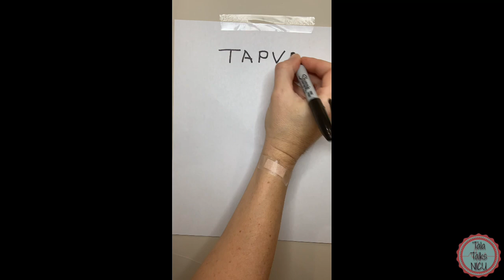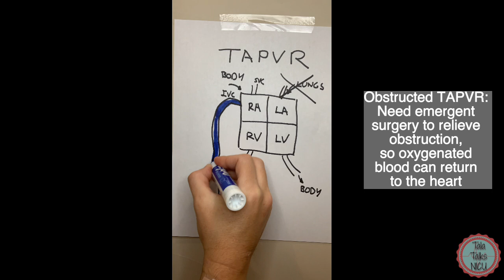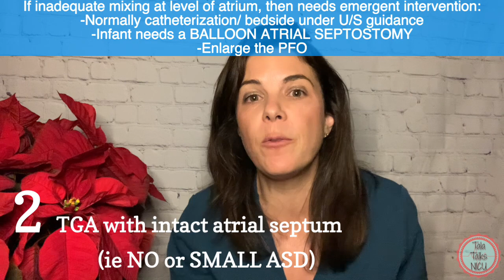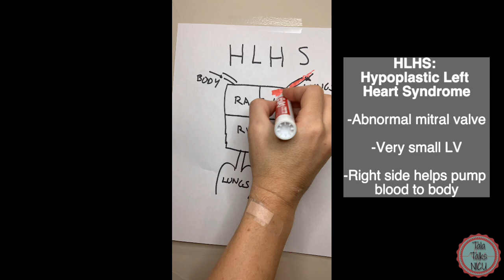The 3 NEONATAL (cyanotic) CARDIAC emergencies you NEED to know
You are about to attend a delivery of a prenatally diagnosed cardiac patient: when do you need to immediately alert the cardiologists/ transport team/ cardiac surgeons? We discuss 3 cardiac lesions which may need immediate intervention. (Many of the others you have time to admit to the NICU, place lines, start PGE etc)

***TIMESTAMPS***
2:40 TAPVR with obstruction
5:08 TGA with intact atrial septum
7:13 HLHS with intact atrial septum